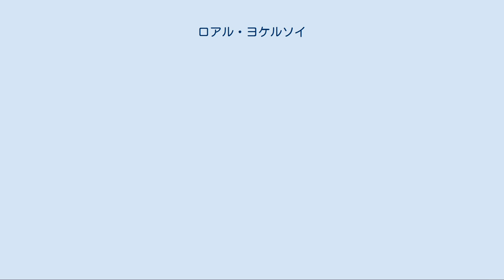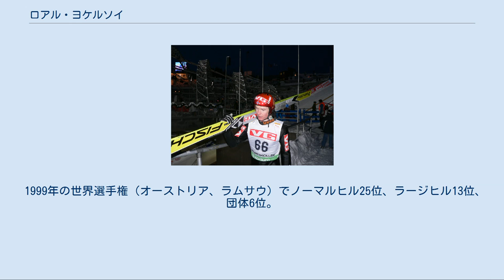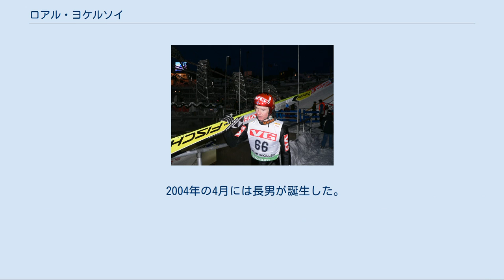ロアル・ヨケルソイ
ロアル・ヨケルソイ（Roar Ljøkelsøy、1976年5月31日 - ）はノルウェー、オルクダル出身のスキージャンプ選手。
 1993年3月に16歳でスキージャンプ・ワールドカップデビューするが若い頃はさほど目立った実績はなかった。
 1994年地元リレハンメルオリンピック代表に選ばれるも団体戦4位の成績を残したのみであった。
 1995年12月10日のプラニツァのラージヒルで個人戦初めて表彰台（2位）にあがる。
 1997年、自国トロンハイムでの世界選手権ではノーマルヒル24位、ラージヒル6位、団体5位だった。
 1998年長野オリンピックではノーマルヒル40位、ラージヒル9位、団体4位に終わる。
 1999年の世界選手権（オーストリア、ラムサウ）でノーマルヒル25位、ラージヒル13位、団体6位。
 2001年の世界選手権（フィンランド、ラハティ）でノーマルヒル20位、ノーマルヒル団体8位、ラージヒル団体7位。
 2002年ソルトレイクシティオリンピックではノーマルヒル18位、ラージヒル32位、団体では韓国にも及ばない9位に終わる。
しかしフィンランド人のミカ・コヨンコスキがナショナルチームのヘッドコーチに就任してからヨケルソイとノルウェーチームの成績が向上する。
 2003年1月25日、札幌（日本）でワールドカップ初優勝。
26歳のときである。
このシーズンの総合で自身初の一ケタ順位となる9位となった。
彼はこの札幌・大倉山ジャンプ競技場と相性がよく、通算11勝のうち5勝をここであげており、2007年の世界選手権でも不調のシーズンにありながら個人銅メダル・団体銀メダルを獲得している。
2003年世界選手権（フィンランド、ラハティ）ではノーマルヒル18位、ラージヒル22位、団体戦では出番がなかった。
皮肉にもノルウェーチームは1993年以来久々のメダルを獲得する。
 2003/04シーズンは札幌で2連勝するなど合計7勝しヤンネ・アホネンに次ぐ総合2位となる。
合計ポイントはアホネンと10点差で、これは2014/15シーズンに総合優勝したゼヴェリン・フロイントと同点ながら勝利数の差で総合2位となったペテル・プレヴツに次ぐ僅差である。
またプラニツァ（スロベニア）で行われたスキーフライング世界選手権で個人・団体の2冠に輝いた。
伝統のホルメンコーレンスキー大会でも初優勝を飾っている。
 翌2004/05シーズンも好調でノルディックスキー世界選手権ラージヒル個人銀メダルと団体銅メダル獲得しワールドカップの総合でも2年連続の2位となった。
 2006年のスキーフライング世界選手権（オーストリア、クルム）で2大会連続の2冠になって勢いをつけると続くトリノオリンピックでノーマルヒル銅メダル、ラージヒル4位、団体銅メダルを獲得した。
 2004年の4月には長男が誕生した。